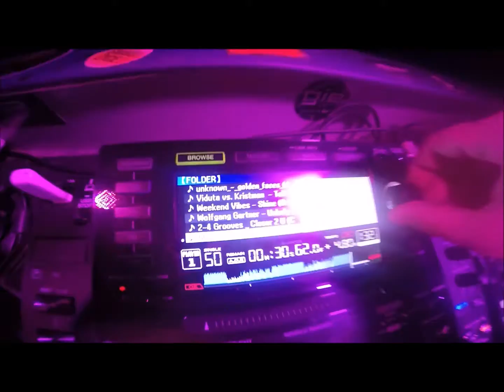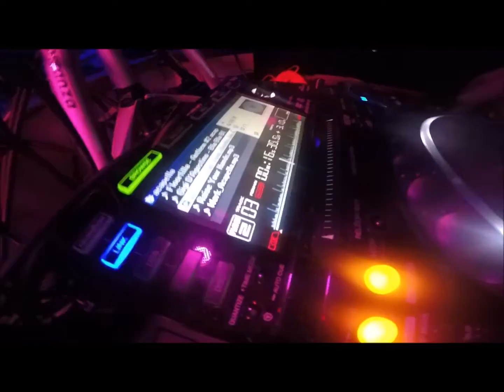Dj Cactus @ Ambra Club